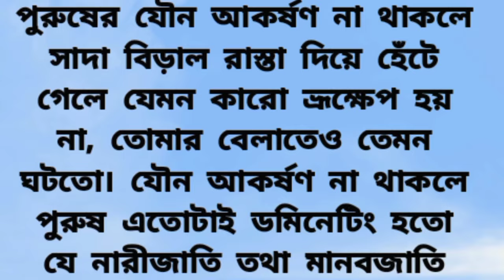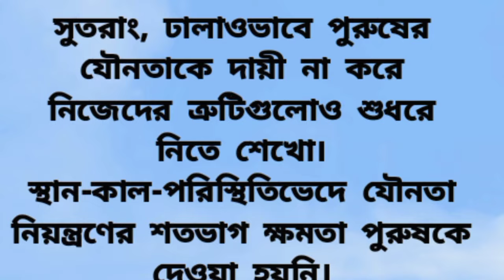পুরুষের জন্য আকর্ষণ | নারী কেন সাজে | Satisfied Masud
পুরুষের যৌন ক্ষমতা বৃদ্ধির উপায় | Jowno Khomota | Farzana Akter Eva | Health Bangla

চাহিদা শুধু দেহের না মনের ও আছে, যার টাকা আছে সে সব পারে||see a real life story

নারীর শুভ ও অশুভ লক্ষণ / সুবিচার / জ্যোতিষ / বাস্তু শাস্ত্র /

সৌদি ফেরত নারী শ্রমিকদের নির্যাতনের করুণ গল্প

সকল বয়সী শ্রোতাদের জন্য নয়|বেশ্যা স্ত্রী|পাঠে- বৈশাখী|

পুরুষের গল্প
কাল পুরুষের গল্প
পুরুষের জীবনের গল্প
পুরুষের কষ্টের গল্প
din bodoler golpo
desi golpo desh tv
golpo sohor
jos golpo
love story mojar golpo

ভালোবাসার গল্প
ভালোবাসার গল্প কষ্টের
ভালোবাসার গল্প রোমান্টিক
ভালোবাসার গল্প নতুন
ভালোবাসার গল্প সকল পর্ব
ভালোবাসার গল্প afran nisho
ভালোবাসার গল্প cid
cid ভালোবাসার গল্প বাংলা
cid ভালোবাসার গল্প
close up ভালোবাসার গল্প
ভালোবাসার গল্প rj kebria
ভালোবাসার গল্প love story
অসমাপ্ত ভালোবাসার গল্প/love story।প্রেমিকার বিয়ের পর হঠাৎ
love story ভালোবাসার গল্প
love story ভালোবাসার গল্প new
sad love story ভালোবাসার গল্প
ভালোবাসার গল্প mp3
ভালোবাসার গল্প movie
ভালোবাসার গল্প natok
ভালোবাসার গল্প new
ভালোবাসার গল্প new 2024
রোমান্টিক ভালোবাসার গল্প new
ভালোবাসার গল্প sad
ভালোবাসার গল্প samz vai
ভালোবাসার গল্প status
ভালোবাসার গল্প short
ভালোবাসার গল্প sms
sad ভালোবাসার গল্প
সিনিয়র আপুর সাথে প্রেম রোমান্টিক ভালোবাসার গল্প 2024
আশিক সোনালিকা ভালোবাসার নতুন গল্প 2024
ফুল পরী ও শয়তানের ভালোবাসার গল্প 4